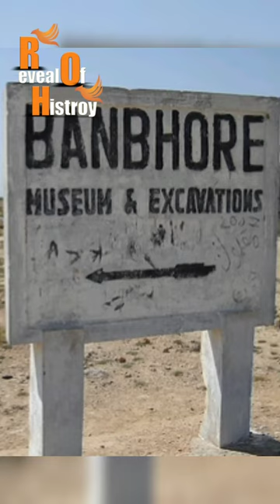Ancient city of Sindh Banbhore The Mousque which made by Muhammad Bin Qasim